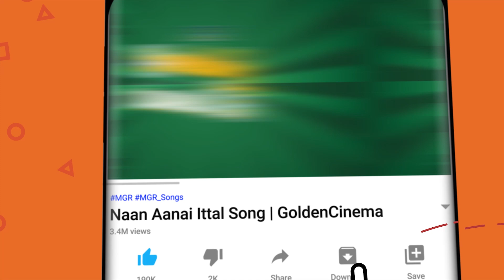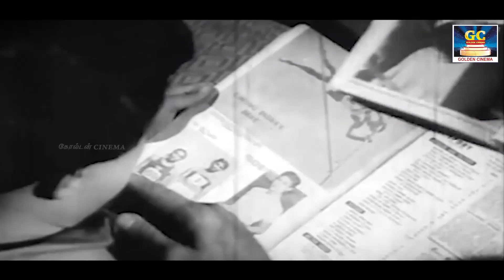எம்.ஜி.ஆர் காதல் ஜோடி பாடல்கள் | MGR Kadhal Jodi Padalgal | 70s MGR Melody Songs | Love Songs HD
ShortFilms
Dubsmash
Special Programs
Events
Movie News